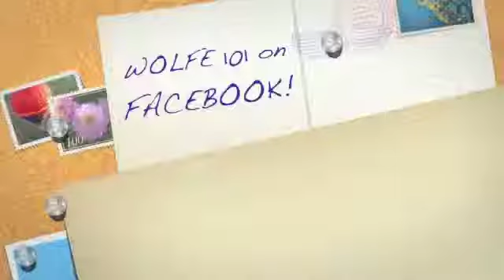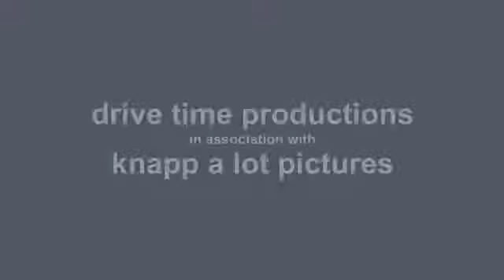Wolfe 101 (show 1, pt. 2)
Wolfe 101 is the television show that answers the question: what's so great about Wolfeboro?  Shot, edited and broadcast in Wolfeboro, New Hampshire.  Keep up with Wolfe 101 on Facebook.